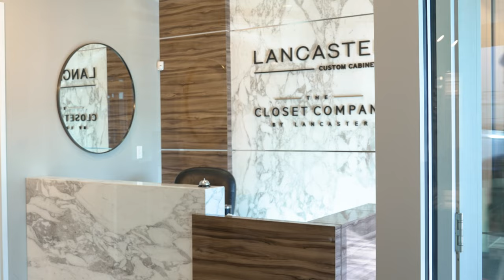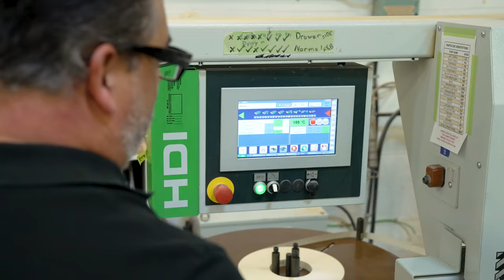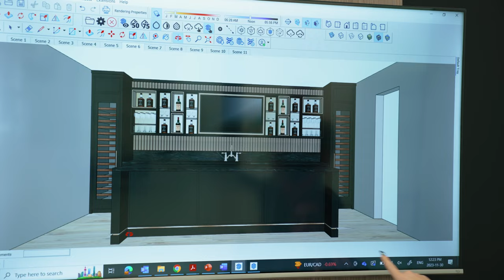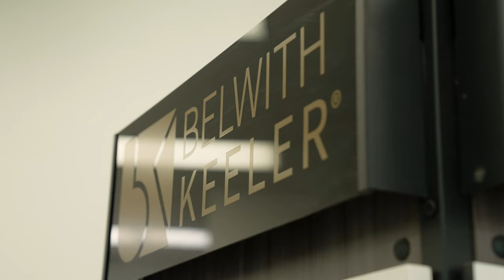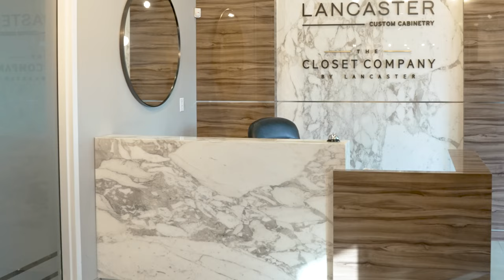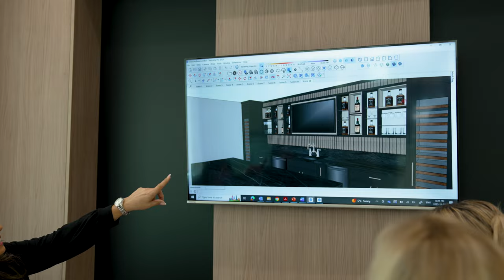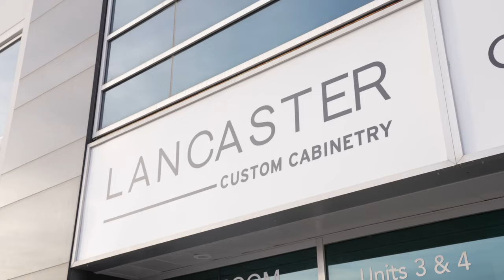Lancaster Customs Documentary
Introducing Lancaster, located in Vaughan specializing in custom cabinetry, kitchen, closets, family, rooms, bars, and so much more.

Come along on this tour of our beautiful facility and the behind-the-scenes on what goes into making Lancaster who we are today.

Thank you @StalloneMediaTours for this amazing tour of our facility.